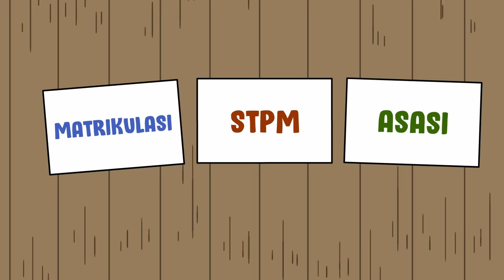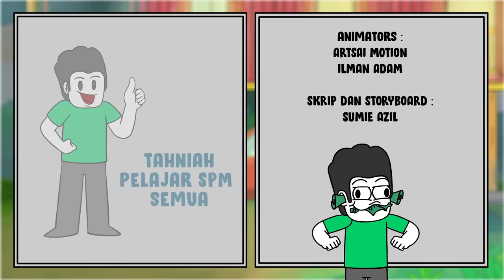Cerita Aku Di Tipu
Untuk pelajar yang mahu mendaftar ke UTM boleh gunakan email atau contact di bawah :

Animators dan Pelukis Background:
MandaM
ArtSai Motion

Lagu Tema :
Khairul Aziem

Sumie: The Lost Cat Quest :
Play Store -